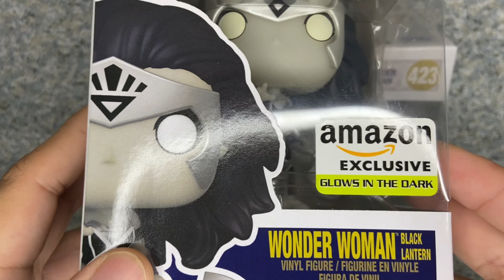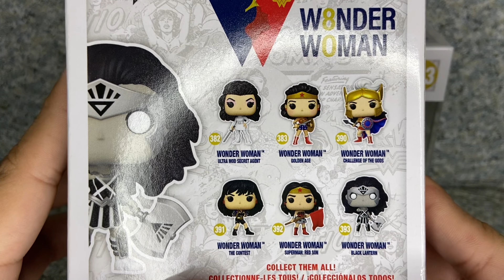FUNKO Wonder Woman 80th Anniversary GITD White & Black Lantern Wonder Woman pops review